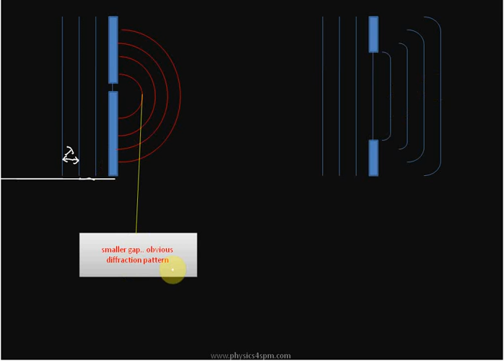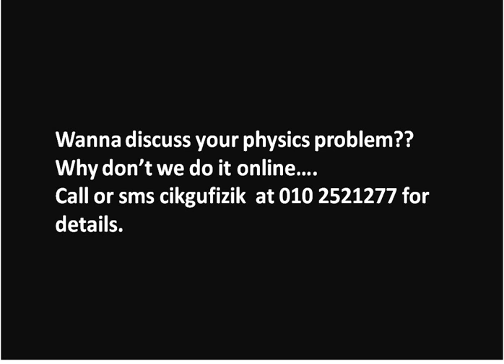SPM physics_Wave Diffraction.flv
SPM Physics online tuition:
gmail.com or visit my facebook page "physics4spm".